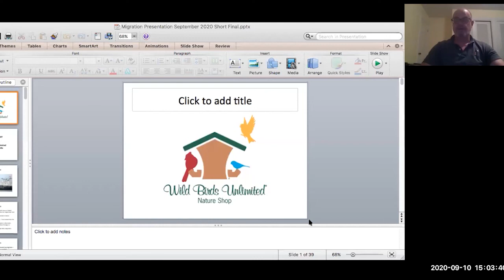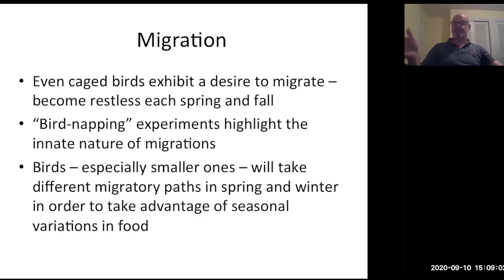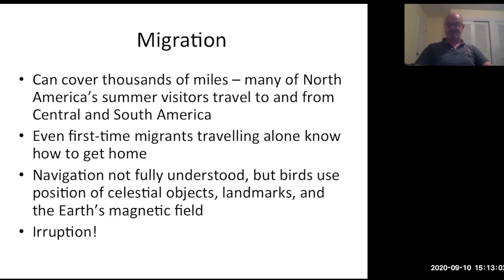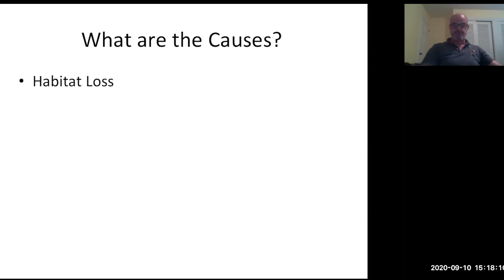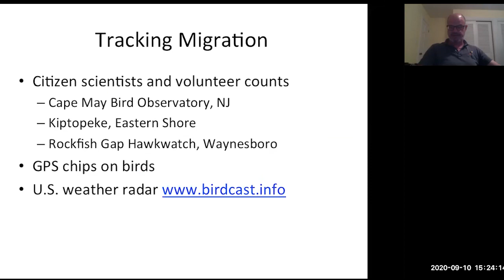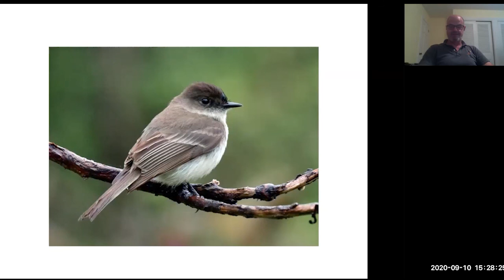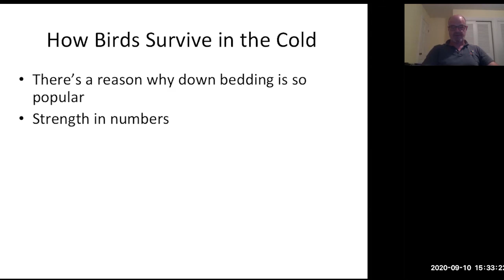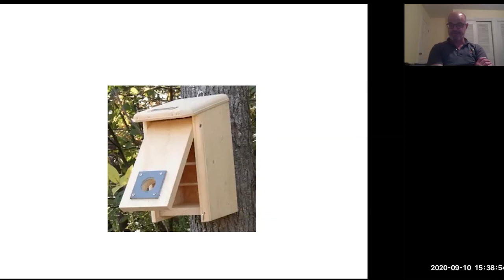Bird Migration with Scott Karr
Fall will be here before we know it, followed by the short, cold days of winter. Scott Karr from Wild Birds Unlimited gives a presentation about bird migration and the joys of taking care of the birds in these colder months.

To learn more about The Center, visit thecentercville.org